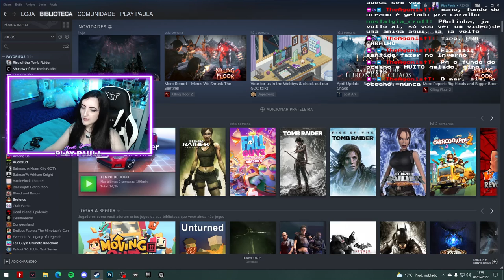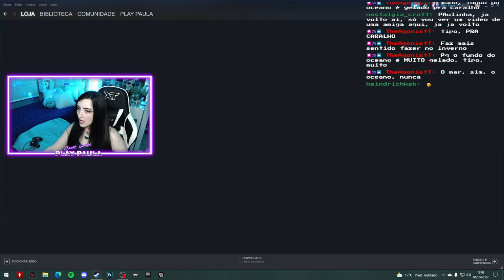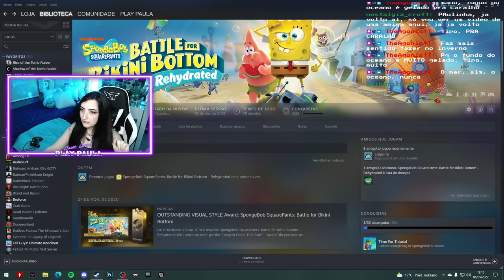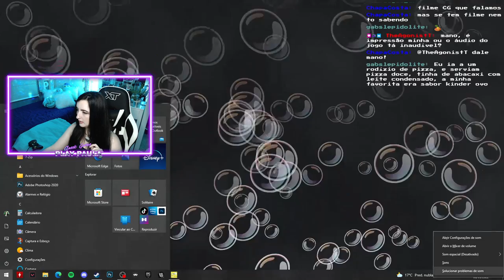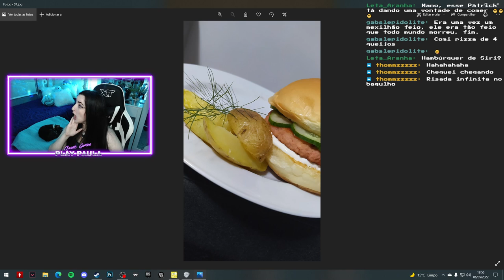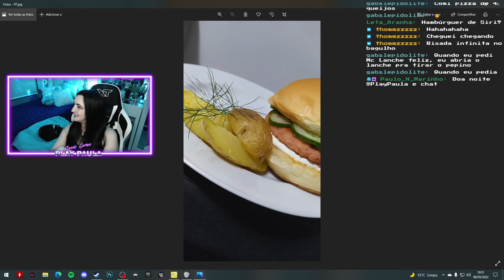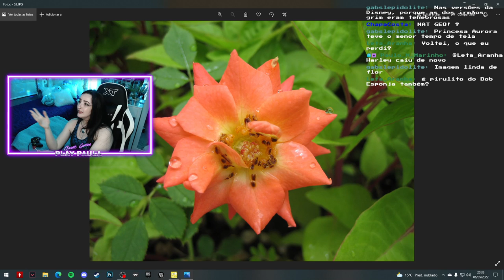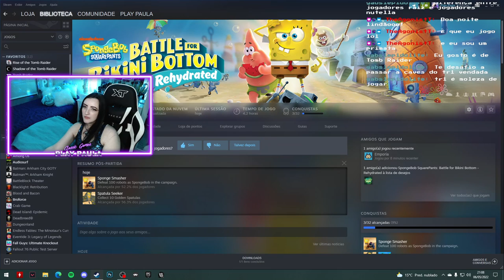Live ESPECIAL BOB ESPONJA 🍍🌺🧽